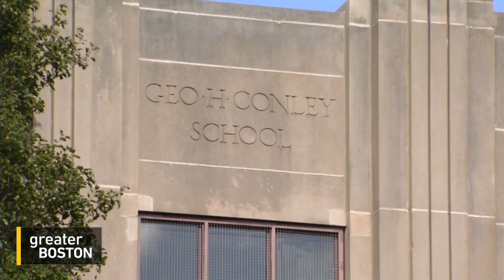What Does The Rise In COVID-19 “Red Zones” In Massachusetts Mean For The Fight Against The Virus?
The number of Massachusetts coronavirus "red zones," or cities and towns facing high coronavirus transmission rates, nearly doubled in the last week, including the city of Boston, where Mayor Marty Walsh announced Wednesday that there would be a pause on school re-opening plans. In for Jim Braude, Adam Reilly was joined by Dr. Sandra Nelson, an infectious disease physician at Massachusetts General Hospital and assistant professor of medicine at Harvard Medical School, who has been helping to guide the Baker administration on school reopening plans; and Sam Scarpino, an assistant professor in the Network Science Institute at Northeastern University, and head of the university's Emergent Epidemics Lab.